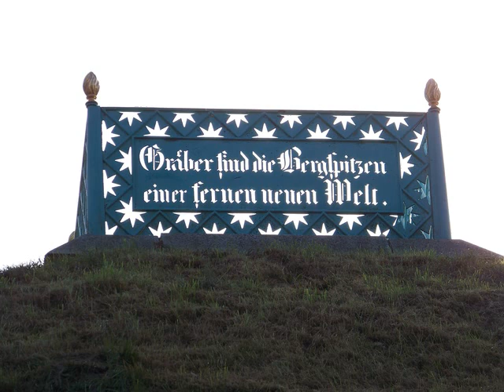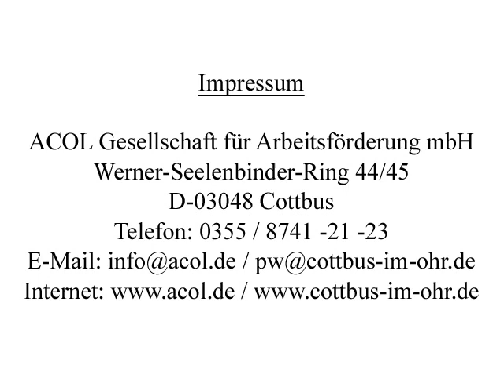Prince Pueckler and Branitz.AVI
Guide "Prince Pueckler and Branitz - to visit at the garden prince"

Distributor: ACOL Gesellschaft für Arbeitsförderung mbH
Author: Pawel Wieczorek
Translation: Johannes Schupp, Pawel Wieczorek
Voice Actor: Johannes Schupp
Pictures: Pawel Wieczorek, Stiftung Fürst-Pückler-Museum Park & Schloß Branitz
Recording: Wolfgang Kaufmann
Index:
Pictures:
Viewpoint 1+19:
"Fürst Pückler als Reisender in Afrika"
Authorless lithograph from the lithographically institution of Em. Baerentzen, 1834
Repro: Stiftung Fürst-Pückler-Museum Park und Schloß Branitz
Viewpoint 1:
"Besucherzentrum Gutsökonomie Branitz"
Author: P. Wieczorek, 2008
"Gutshof des Schlosses [Branitz]"
Author: Carl Metzner, 1890
Viewpoint 5:
"Mondberg"
Viewpoint 6:
"Branitz, die Treppenfichten"
Steel engraving of Poppel and Kurz, based on a drawing of Gottheil, 1857
Author: G. Friebel, 2000
Viewpoint 10:
"Blick von der Landpyramide auf den Hermannsberg"
Viewpoint 11:
"Parasol auf dem Rennbahnhügel"
Viewpoint 14:
"Zeitgenössische Darstellung eines Großbaumtransportes nach Sir Henry Stewart 1827"
From: H. Stewart: The planter's guide ... Edinburgh 1827
Viewpoint 18:
"Cavalierhaus Branitz"
Author: M. Schulz, 2006
Sounds:
Commons License (CC)